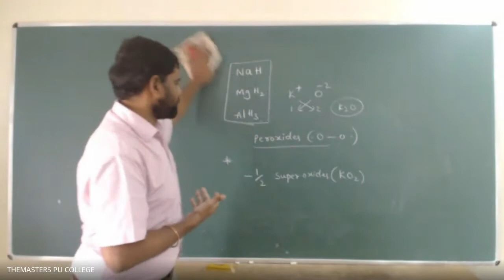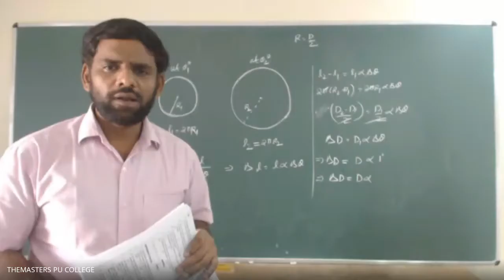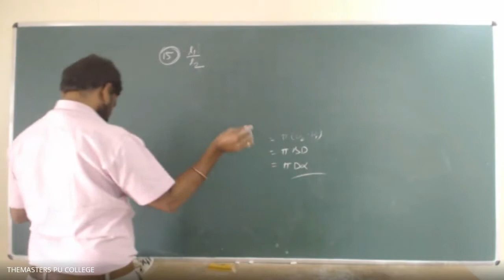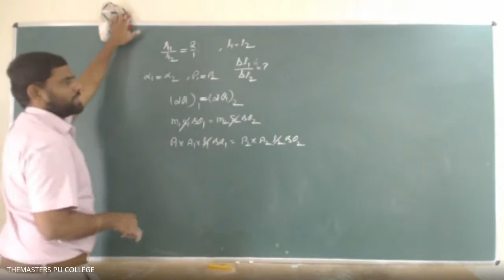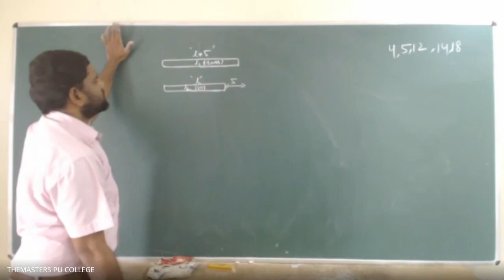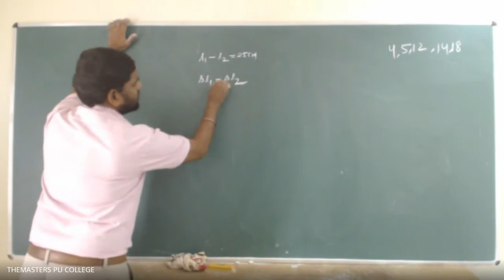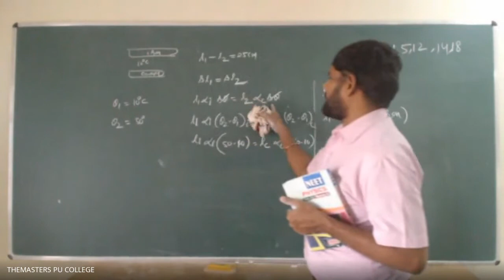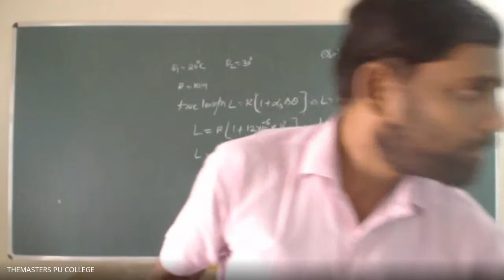1st PU NEET PHY TRACK 02 14 12 20